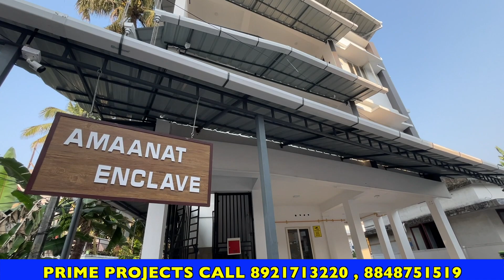കുറഞ്ഞ ചിലവിൽ വീട് നിർമിച്ച് നൽകുന്നു Low price Budget House Construction House Builder Kerala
കേരളത്തിലെവിടെയും ഏറ്റവും കുറഞ്ഞ നിരക്കിൽ ക്വാളിറ്റിയോട് കൂടിയിട്ടുള്ള വീടുകൾ നിർമ്മിച്ചു നൽകുന്നു 20 വർഷത്തിലധികം പാരമ്പര്യം ഉള്ള പ്രൈം പ്രോജക്ട് എന്ന ഈ ഒരു സ്ഥാപനം
 നിങ്ങളുടെ സ്ഥലം എത്ര ചെറുതോ വലുതോ ആകട്ടെ അതിനെ ഏറ്റവും മികച്ച രീതിയിൽ രൂപാന്തരപ്പെടുത്തി നിങ്ങളുടെ സ്വപ്നഭവനമാക്കി തീർക്കാൻ പ്രൈം പ്രോജക്ട് നിങ്ങളെ സഹായിക്കും

PRIME PROJECTS.      VAZHAKKALA. Ernakulam
Call